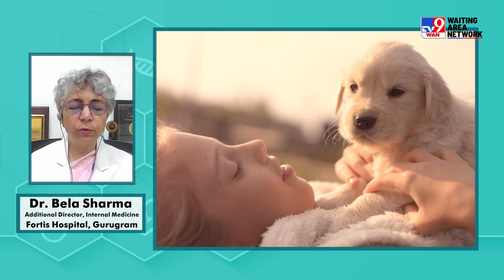आपका पालतू जानवर भी कर सकता है आपको बीमार, जानिए कैसे?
आप अपने पालतू कुत्ते और बिल्लियों से कितना प्रेम करते हैं. आपका यही लव और अफेक्शन उन्हें आपके पूरे घर में उछलने-कूदने की छूट देता है. उन्हें घर और बाहर अठखेलियां करते देख आप बहुत खुश भी होते होंगे. महोल्ले के बच्चे भी इन पालतू जानवरों के साथ खेलने की जिद करते होंगे. लेकिन क्या आपको पता है कि आपके यही पालतू जानवर आपको बहुत ही खतरनाक सुपरबग से संक्रमित कर सकते हैं.नहीं जानते तो जान लीजिए. आपके लिए यह पूरी जानकारी बहुत ही जरूरी है.
How much do you love your pet dogs and cats. This love and affection of yours gives them permission to jump and jump all over your house. You must have been very happy to see them playing pranks at home and outside. The children of the neighborhood would also insist on playing with these pets. But do you know that these pets of yours can infect you with very dangerous superbugs. If you do not know, then know. This complete information is very important for you.
Credit: Anuj Sharma/Producer
             Simran Preet Kaur/Producer